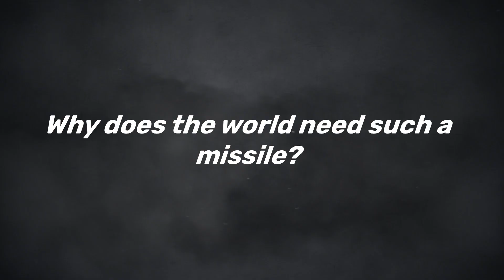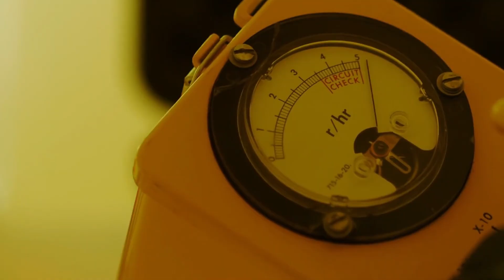Burevestnik - Is it worth the hype?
A missile that never runs out of fuel — Russia’s Burevestnik blurs the line between science and nightmare. Discover the truth behind the world’s first nuclear-powered cruise missile — fact or fear?

Contents
00:00 - Introduction
00:56- THE ORIGIN – PROJECT PLUTO
02:42 -RUSSIA’S REBIRTH OF THE NIGHTMARE – THE BUREVESTNIK
03:33 -WHY DOES THE WORLD NEED SUCH A MISSILE?
04:04 -  CAN IT REALLY CHANGE WARFARE?
05:02 -  CAN THIS MISSILE BE INTERCEPTED?
05:33 - THE ENVIRONMENTAL COST